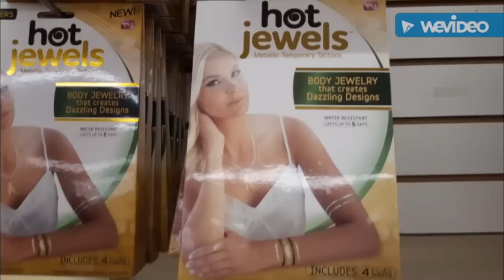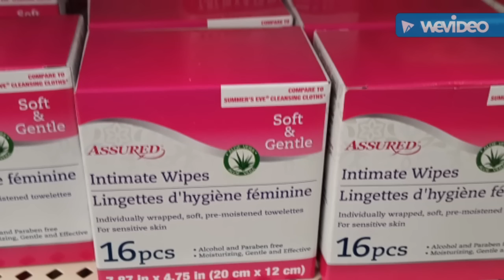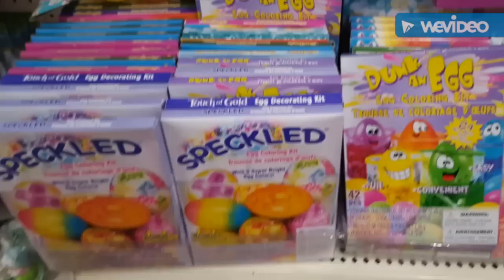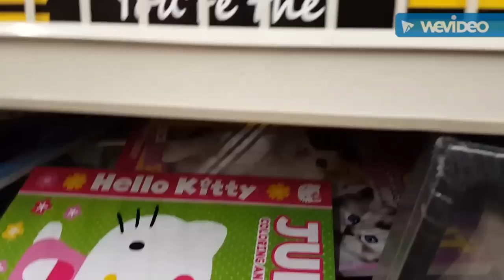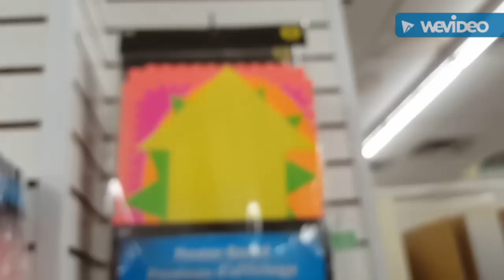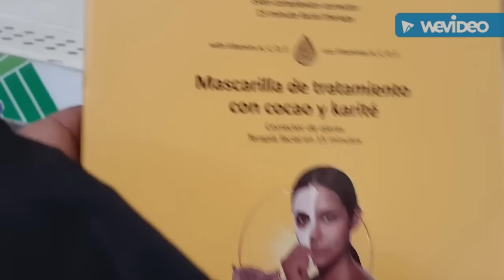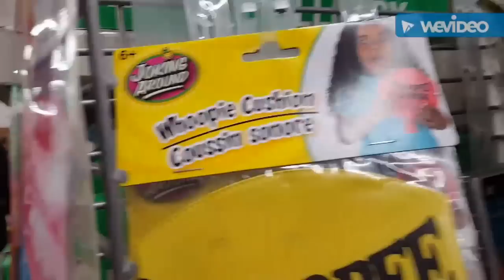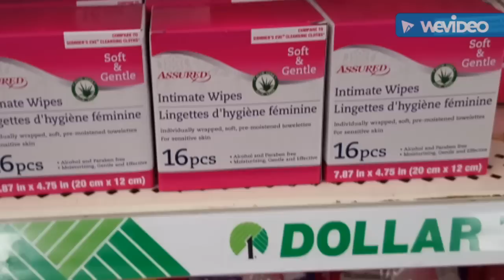DOMINGO DE DOLLAR TREE Y SÚPER HAUL O COMPRAS EN DOLLAR TREE MERCANCÍAS NUEVAS